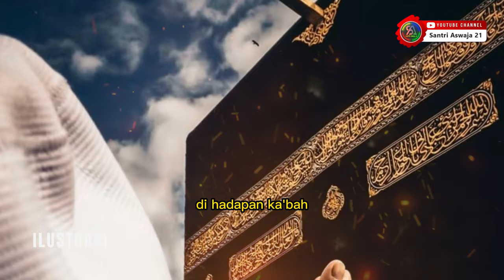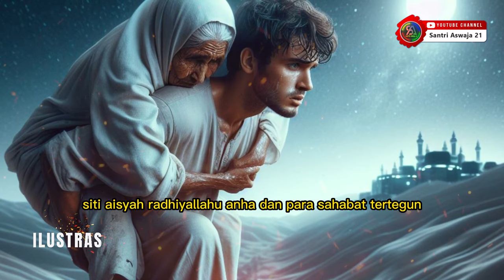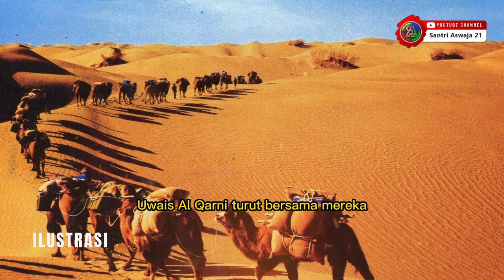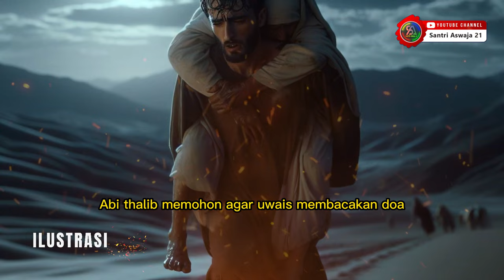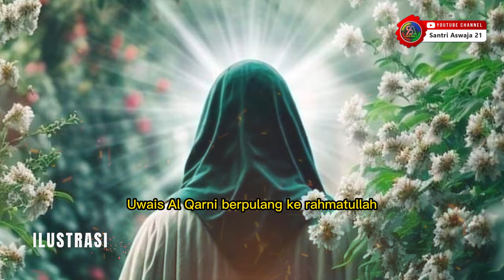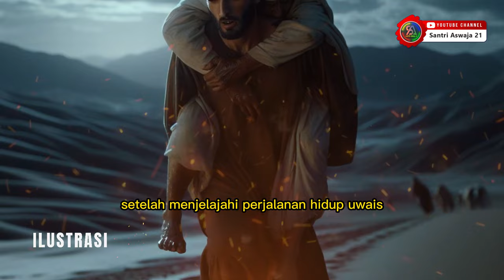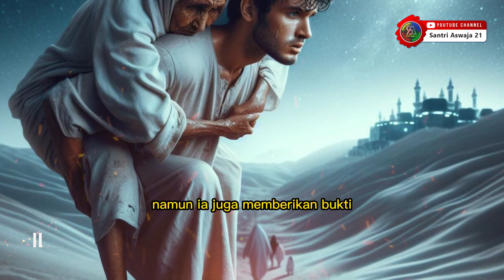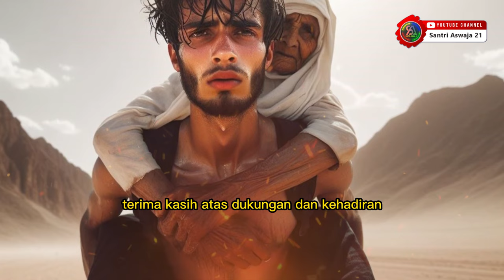Langit di Dada, Bumi di Pangkuan: Perjalanan Uwais Al Qarni dan kisah Wafatnya Penghuni Langit.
Langit di Dada, Bumi di Pangkuan: Perjalanan Menakjubkan Uwais Al Qarni, dan kisah Wafatnya Uwais.

Dalam kisah yang menggetarkan hati ini, saksikan perjalanan epik Uwais Al Qarni, pemuda yang bermimpi tinggal di langit tapi memilih untuk menjejakkan kakinya di bumi. Dengan langit di dadanya yang penuh impian dan bumi di pangkuannya yang sarat keikhlasan, Uwais memilih takdir yang luar biasa: menggendong ibunya dalam perjalanan suci menuju Ka'bah untuk menunaikan ibadah haji. Di tengah rintangan dan ujian, kisah ini menyoroti kekuatan cinta, kesabaran, dan keteguhan hati dalam mencapai tujuan ilahi. Bersiaplah untuk terinspirasi oleh perjalanan menakjubkan ini, di mana langit dan bumi menyatu dalam ketulusan sebuah ibadah yang membebaskan jiwa.

Channel ini berisi tentang :
• Cerita Islami
• Sejarah Islam
• Nasihat Islam
• Kisah Para Sahabat Nabi
• Terjemahan Quran
• Kisah dalam Quran

Sahabat santri : ( Orang atau gambar di dalam video hanyalah ilustrasi saja )